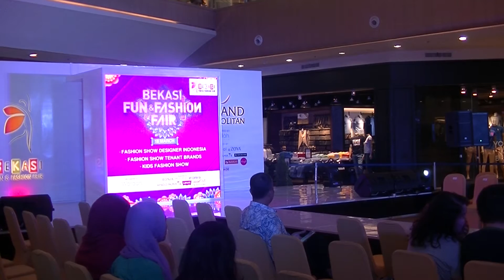Pembukaan acara BEKASI FUN & FASHION FAIR 2016 bersama Abang Mpok Bekasi (18-20 Maret 2016)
GRAND METROPOLITAN SELENGGARAKAN BEKASI FUN & FASHION FAIR (BF3) PERTAMA DI BEKASI.

Pada tanggal 18 - 20 Maret 2016 Grand Metropolitan mempersembahkan acara BEKASI FUN & FASHION FAIR di Bekasi. Untuk pertama kali nya acara ini diadakan di Bekasi, Bekasi Fun & Fashion Fair diselenggarakan  untuk mewadahi fasilitas dan sarana bermain yang nyaman untuk anak serta menjawab kebutuhan selera masyarakat Bekasi dan sekitarnya akan trend fashion masa kini.

Ajang BF3 telah dicanangkan pada bulan Desember 2015 yang lalu oleh Walikota Bekasi Rahmat Effendi bertepatan dengan HUT Grand Metropolitan Ke 2.
Kegiatan BF3 akan menjadi agenda rutin tahunan Kota Bekasi.

- Acara BF3 diharapkan dapat seperti kegiatan fashion yang digelar di Jakarta. Melalui acara ini kami memperkenalkan kebudayaan Bekasi yang belum terekspos seperti batik Bekasi

BF3 selain melibatkan pihak Pemkot Bekasi, acara ini juga melibatkan Paguyuban Abang Mpok Bekasi. Grand metropolitan mengundang Abang Mpok Bekasi agar masyarakat Bekasi dapat melihat dan lebih mengenal kebudayaan Bekasi.

Acara BF3 dibuka dengan fashion show dari Abang Mpok Bekasi dengan menggunakan baju kebesarannya, kemudian disusul dengan "Situn" atau Puisi Pantun, ini adalah penampilan dimana para Abang & Mpok saling berbalasan pantun, terakhir ditutup dengan penampilan Tari Nandak Khas Bekasi dengan personil Abang Mpok dewasa dan Abang Mpok Cilik.

Paguyuban Abang & Mpok Bekasi mengaku sangat senang dapat terlibat dalam acara BEKASI FUN & FASHION FAIR.

BF3 selain menghadirkan perancang busana Indonesia dalam rangkaian acara bertema fashion, acara ini juga menambahkan unsur fun dengan menghadirkan Grand Metropolitan sebagai surga bermain bagi putra putri cilik. Mereka dapat mengikuti kegiatan menyenangkan sekaligus edukatif yang diselenggarakan oleh Gramedia Kids di lokasi acara selama 3 hari!